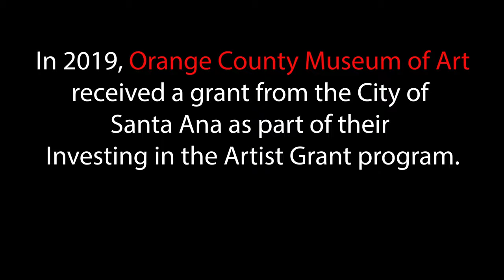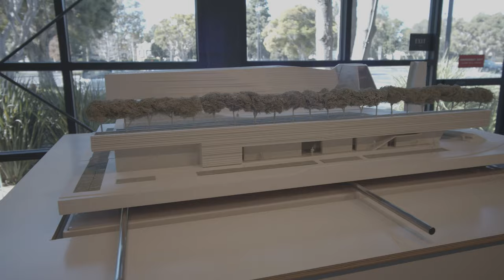Orange County Museum of Art (OCMA)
Sarah Jesse, Deputy Director of OCMA, speaks to the museum's art efforts afforded with the help of the City of Santa Ana's 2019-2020 Investing in the Artist Grant.